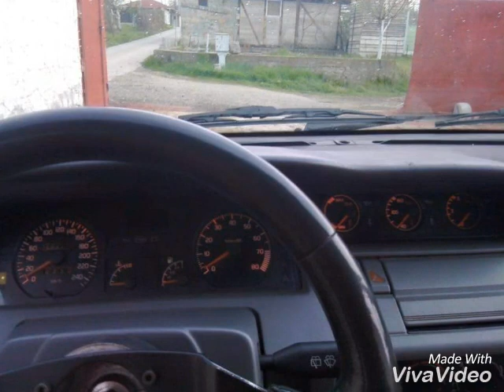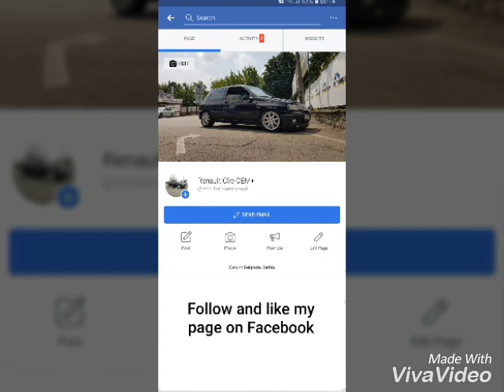Renault Clio Mk1 Project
From standard 1.2 Clio to 1.8 16v project